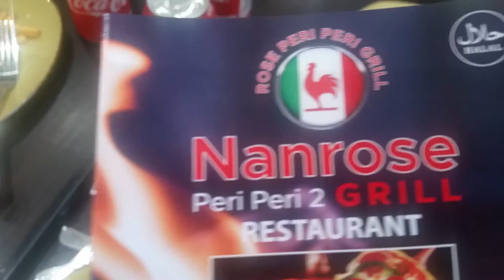fast food restaurant food review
fast food restaurant food review eating out at a fast food restaurant

I've been using Fiverr since 2013 for all my online activities, they have all your needs covered.